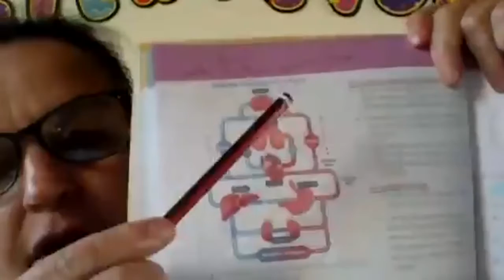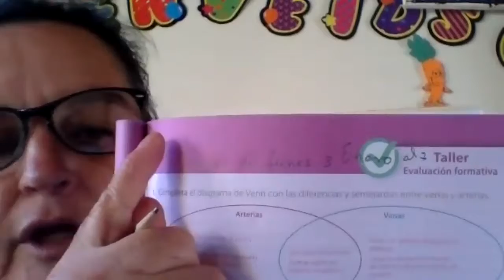5EGB B NATURALES APOLONIA 03ENE2022